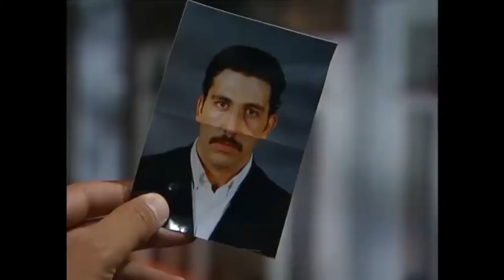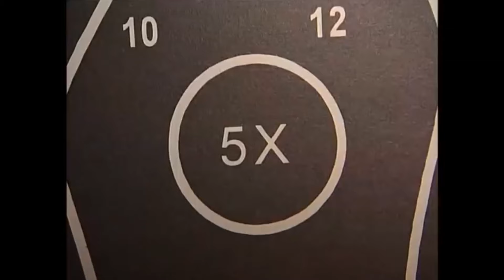Memoli, Zeno İle Nişanlandığını Öğrendi! - Yılan Hikayesi 5. Bölüm